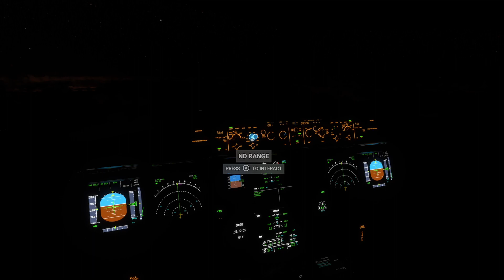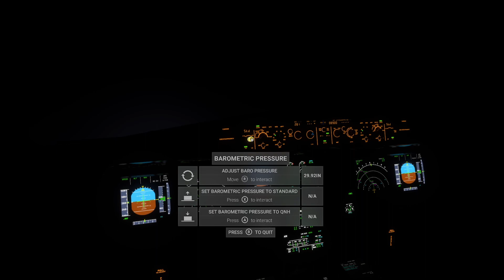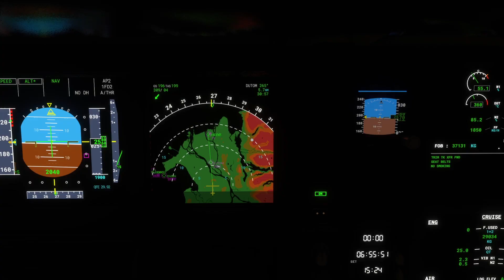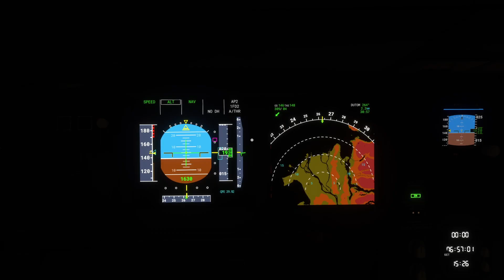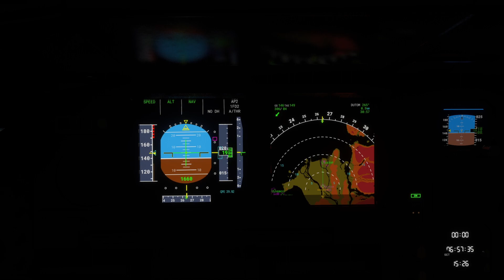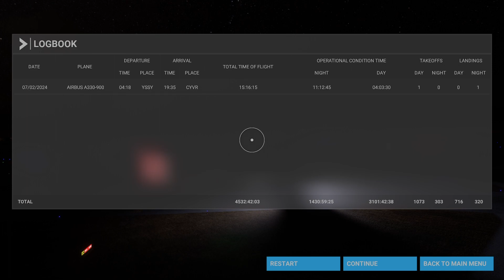Flight Simulator: Landing at Vancouver International Airport (XBOX SERIES X)